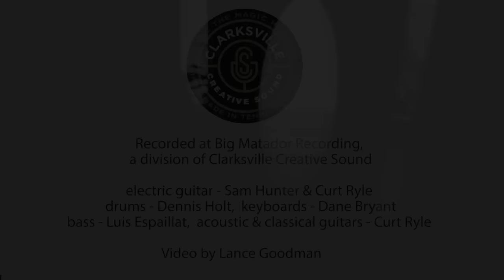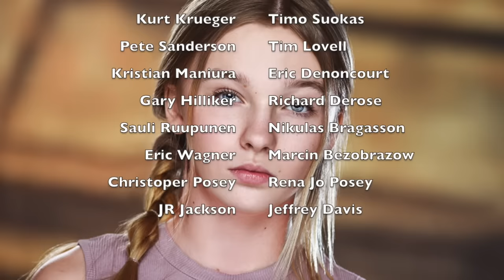Love Just Flashed by Jadyn Rylee and Brayden Ryle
Listen to his song on SPOTIFY.  Add it to your playlist.

It’s so amazing that I am FINALLY able to get back to Nashville to record original music. This duet that I did with Brayden was the perfect way to start the next chapter after all of the time that COVID took from us all.

I really hope you like this new video. Thank you to everyone for the support that I have had over the years.  Thank you so much.

This channel and all comments are monitored by Jadyns parents.

Follow Jadyn Rylee

Song Writers:  Curt Ryle and Anastasia Richards
Recorded at Big Matador recording, a division of Clarksville Creative Sound

Electric Guitar: Sam Hunter and Curt Ryle
Drums: Dennis Holt
Keyboards Dane Bryant
Bass Guitar: Luis Espaillat
Acoustic Guitar: Curt Ryle
Classical Guitar: Curt Ryle
Vocals: Jadyn Rylee and Brayden Ryle